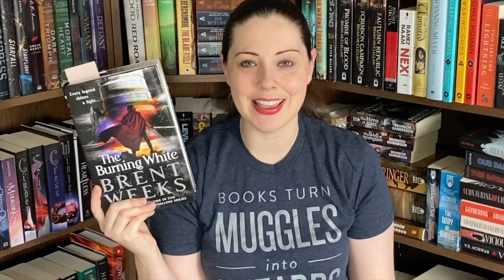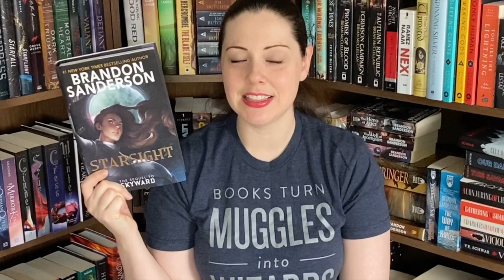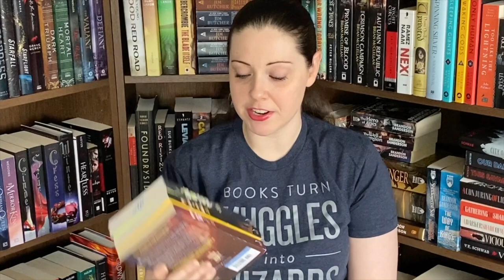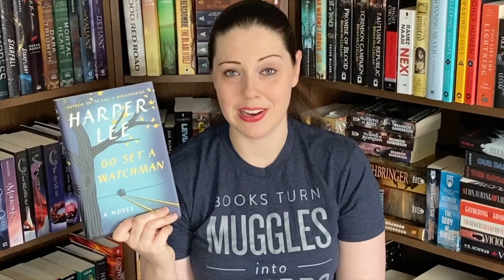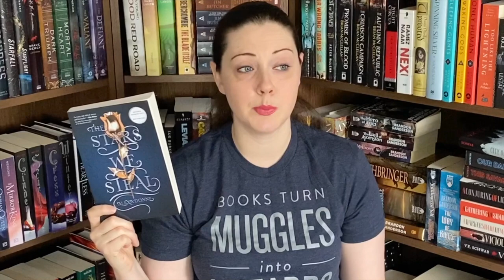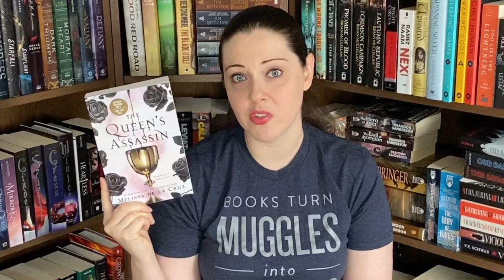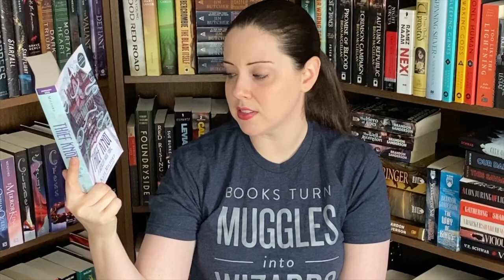October and November Book Haul. New and used books, plus some ARCS!!!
My book link!

Romans 5:8
But God shows his love for us in that while we were still sinners, Christ died for us.